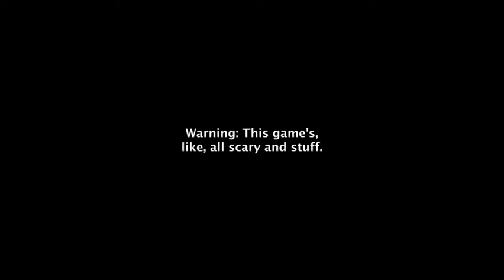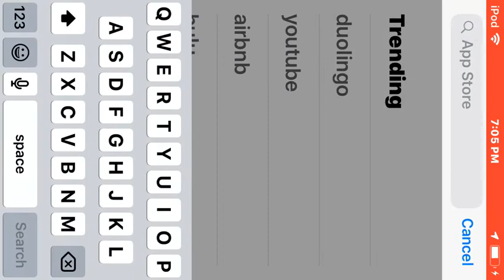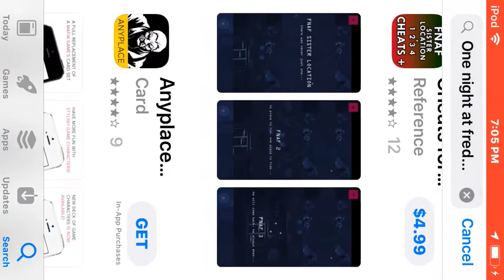Trying to win